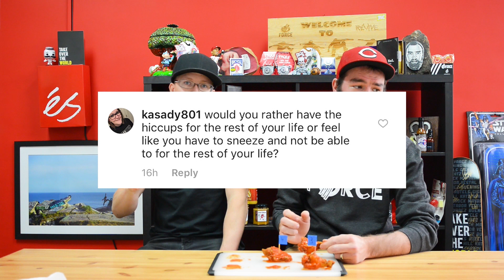SPICY WINGS "WOULD YOU RATHER" CHALLENGE!?!?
HUGE Thank you to Ninja for letting me put him through this! Be sure to check him out!